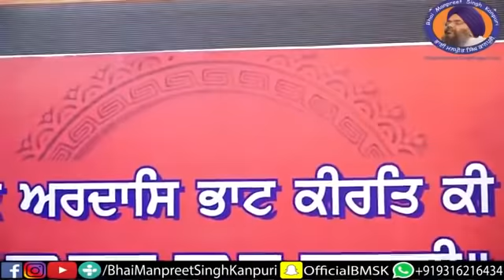JINI TUDHNO DHAN KAHEYA II BHAI MANPREET SINGH KANPURI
Facebook.com/BhaiManpreetSinghKanpuri
Youtube.com/BhaiManpreetSinghKanpuri